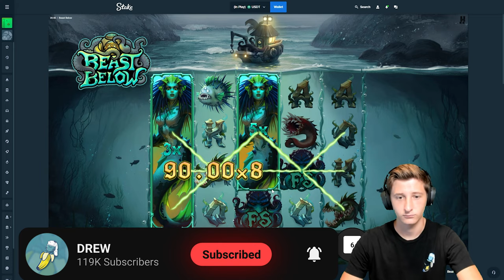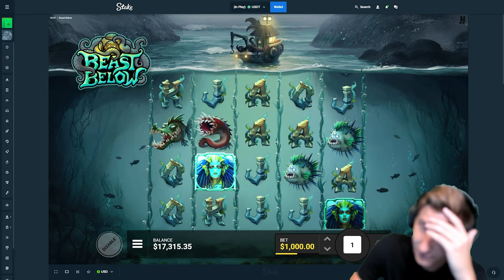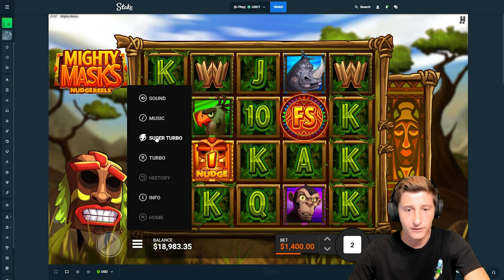INSANE HIGH RISK SPINS PAY $50,000+!! ($4,000 Spins)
We hopped around a few hacksaw slots and did the expensive feature spins.. theres always that one slot which ruins the fun.